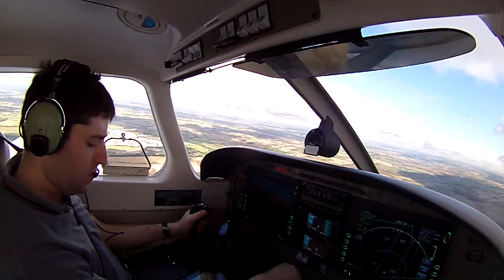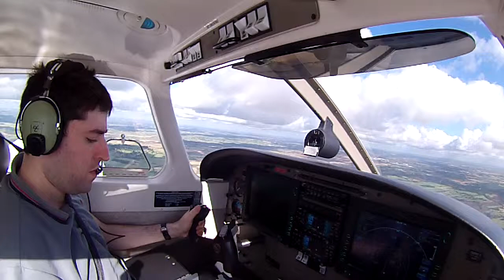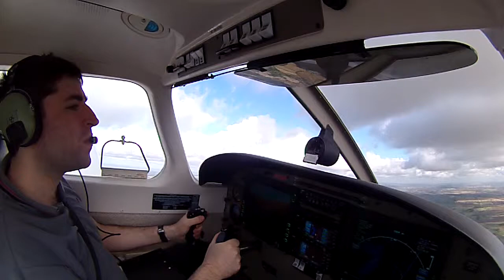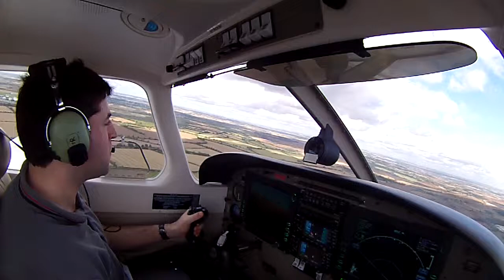Short (Very Windy) flight - Wellsbourne mountford to Sywell North Hampton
Short flight from Wellsbourne Mountford to Sywell North Hampton, very windy day and an interesting cross wind landing.    comments always welcomed.